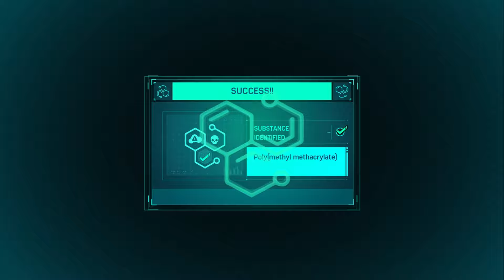Spider-Man The Video game A Fresh Start Part 15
This is going to be Walkthrough for Spider-Man on the PlayStation 4 hope u enjoys the Adventure.

Marvel's Spider-Man is a 2018 action-adventure game developed by Insomniac Games and published by Sony Interactive Entertainment. Based on the Marvel Comics superhero Spider-Man, it is inspired by the long-running comic book mythology and adaptations in other media. In the main storyline, the super-human crime lord Mr. Negative orchestrates a plot to seize control of New York City's criminal underworld. When Mr. Negative threatens to release a deadly virus, Spider-Man must confront him and protect the city while dealing with the personal problems of his civilian persona, Peter Parker.

Genre:                    Action-Adventure Video Game
Mode:                    Single-player